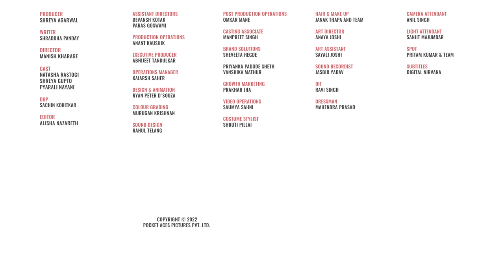FilterCopy | If Your Mom Could Hear Your Thoughts | Ft. Shreya, Natasha & Pyarali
Hey guys! What’s that one thought you never want your mom to listen to?

Producer
Shreya Agarwal

Writer
Shraddha Panday

Director
Manish Kharage

Natasha Rastogi
Shreya Gupto
Pyarali Nayani

Dop
Sachin Kokitkar

Editor
Alisha Nazareth

Assistant Directors
Devansh Kotak
Paras Goswami

Production Operations
Anant Kaushik

Executive Producer
Abhijeet Tandulkar

Operations Manager
Kaiarsh Saher

Colour Grading
Murugan Krishnan

Sound Design
Rahul Telang

Omkar Mane

Casting Associate
Manpreet Singh

Brand Solutions
Sheveeta Hegde

Vanshika Mathur

Growth Marketing
Prakhar Jha

Video Operations
Saumya Sahni

Costume Stylist
Shruti Pillai

Styling Assistant
Tohid Raza Hussain

Wardrobe Credits
Marks & Spencer India

Janak Thapa And Team

Art Director
Anaya Joshi

Art Assistant
Sayali Joshi

Sound Recordist
Jasbir Yadav

Dit
Ravi Singh

Dressman
Mahendra Prasad

Camera Attendant
Anil Singh

Light Attendant
Sanjit Majumdar

Subtitles
Digital Nirvana